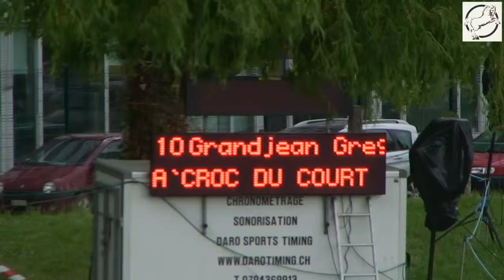Grandjean Gregory A'CROC DU COURTIL CH ép 2 Promotions 4ans Satigny 20141